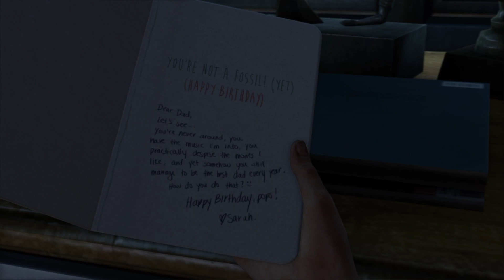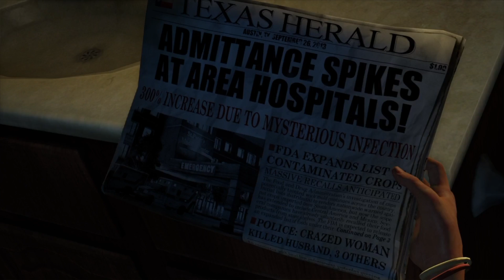BlueX Plays The Last of Us Remaster Part 1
Ok this let's play is going to be interesting to say the least.